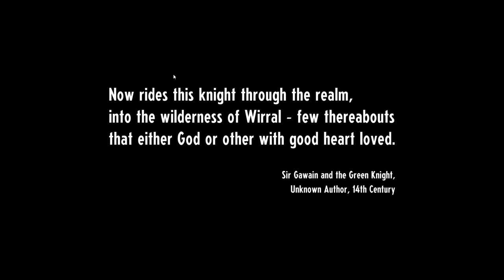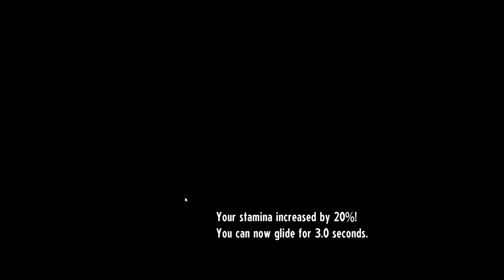First Look at Cassette Beasts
Let's check out Cassette Beasts!